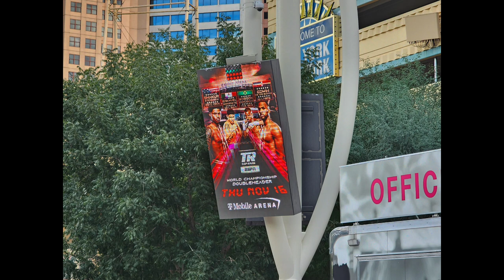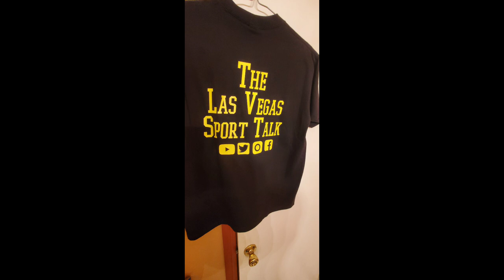🥊Shakur Stevenson, Edwin De Los Santos,Abdullah Mason and others Workout at T-MOBILE 💪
Shakur Stevenson vs. Edwin De Los Santos

A former WBO featherweight and WBO, WBC, and The Ring super featherweight champion, Stevenson (20-0) was stripped of the super featherweight belts after failing to make weight for a bout against Robson Conceicao. Clearly struggling to make 130 pounds, and looking for new challenges at lightweight, Davis moves straight into a world title fight.
De Los Santos (16-1) is on a three-fight win streak. Rated No. 6 by the WBC, he stepped up after Frank Martin, who is ranked No. 2, pulled out of fight negotiations.
Stevenson credits the Dominican southpaw, with 14 wins via knockout, for taking the fight.  De Los Santos (16-1) is on a three-fight win streak. Rated No. 6 by the WBC, he stepped up after Frank Martin, who is ranked No. 2, pulled out of fight negotiations.

Emanuel Navarrete vs. Robson Conceicao

  Navarrete (38-1) turned pro in 2012. Suffering his first loss in his fifth pro fight, he has won 33 in a row since. The Mexican star outpointed Isaac Dogboe in 2018 for the WBO super bantamweight title and stopped him in a direct rematch. In 2020, Navarrete moved to the featherweight division and beat Ruben Villa for the WBO title.
Ornelas (15-1-1) turned pro in 2016. He last fought in 2022, losing to Hector Valdez via split decision.

Floyd Diaz vs. Max Ornelas

Diaz (9-0) turned pro in 2021. "Cashflow" has won three fights via knockout, his last contest being a unanimous decision win over Luis Fernando Saavedra in May. A 2016 Olympic gold medalist, Conceicao (17-2) finished his amateur career with over 400 wins. Turning pro in 2016, "Nino" lost against Valdez in 2021 for the WBC super featherweight title. Since then, he has gone 1-1, losing against Shakur Stevenson in 2022 for the WBC and WBO super featherweight titles.
Diaz (9-0) turned pro in 2021. "Cashflow" has won three fights via knockout, his last contest being a unanimous decision win over Luis Fernando Saavedra in May. Diaz (9-0) turned pro in 2021. "Cashflow" has won three fights via knockout, his last contest being a unanimous decision win over Luis Fernando Saavedra in May.

Abdullah Mason vs. Jose Cardenas

Mason (10-0) turned pro in 2021. The 19-year-old has won all but two contests via knockout with his last fight being a unanimous decision win over Cesar Villarraga in August.
Cardenas (7-1) turned pro in 2018. The 23-year-old lost against Marco Castro in 2019 and has won three straight since. His last fight was a unanimous decision win over Hugo Alberto Castaneda Marroquin in July.

Troy Isley vs. Vladimir Hernandez

A bronze medalist at the 2017 World Championships and 2019 Pan American Games, Isley (10-0) turned pro in 2021. "Transformer" last fought in July, beating Antonio Todd via unanimous decision.
Hernandez (14-5) turned pro in 2009. "24K," who beat Julian Williams in 2021, lost against Jesus Ramos Jr. in 2022 and rebounded by beating Lorenzo Simpson in August.

Brian Norman Jr. vs. Quinton Randall

The son of former NABF super middleweight contender Brian Norman, "The Assassin II” (24-0) turned pro in 2018. Norman, 22, has won 19 fights via knockout and last fought in March, beating Jesus Antonio Perez Campos via unanimous decision.
Randall (13-0-1) turned pro in 2019. The 33-year-old is unbeaten, with one draw in 2022 against Ivan Alvarez. His last fight was a unanimous decision win over Willie Jones in July.

Ablaikhan Zhussupov vs. Mark Dawson

Zhussupov (4-0) turned pro in 2020. Born in Kazakhstan, the 26-year-old last fought in August when he beat Wiston Campos via TKO. Zhussupov (4-0) turned pro in 2020. Born in Kazakhstan, the 26-year-old last fought in August when he beat Wiston Campos via TKO.
Dawson (11-1-1) turned pro in 2016 and fought Roque Zapata to a draw. He lost against Paul Kroll in 2021 and has won two fights since.

Andres Cortes vs. Freddy Fonseca

Cortes (20-0) turned pro in 2016. The 26-year-old has won two fights in 2023 and turned in a career-best performance against Xavier Martinez, who he stopped in July.
Fonseca (31-6-1) turned pro in 2012. The 31-year-old journeyman is 4-1 in his last five and on a two-fight win streak. His last contest was a knockout win over David Roman in September.